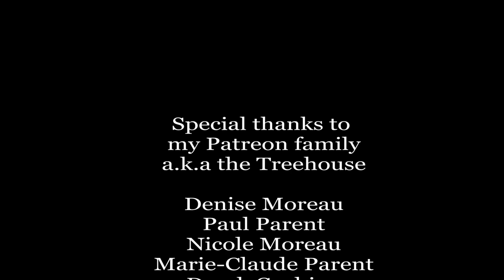Sophie D'Orléans - Honour Dies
Here is my song Honour Dies, filmed at Live on Elgin during our October 21st, 2021 show. It features Mike Lenz on the bass and a drum loop! I hope you enjoy it.

Sign up to the New Moon Newsletter for free updates, exclusive access to videos & other offerings:

Join the Treehouse for exclusive access to my demos, exclusive live streams, live performance videos & insight into the creative process: